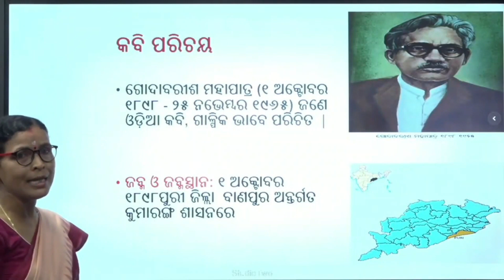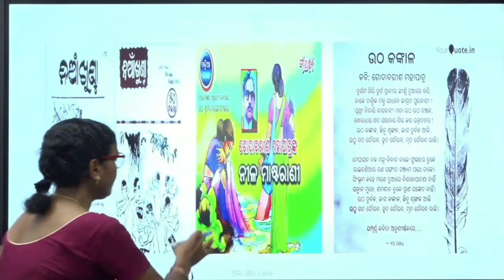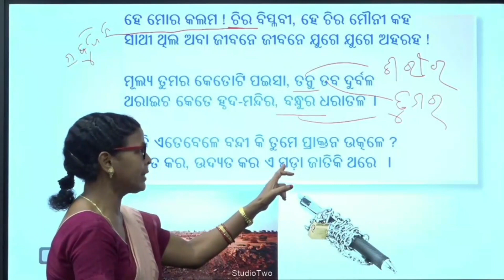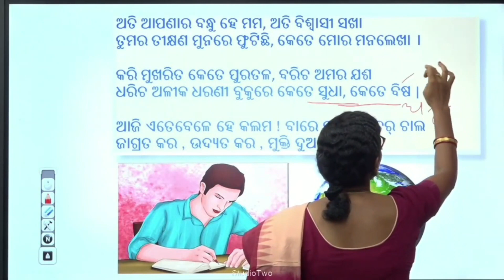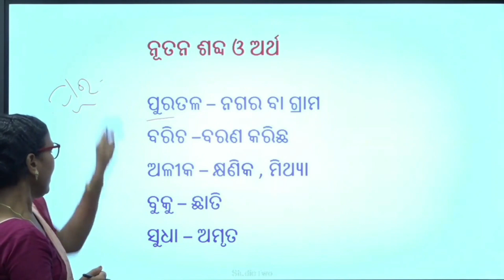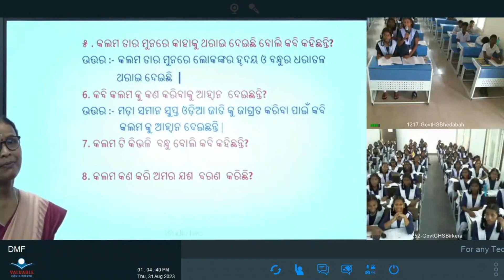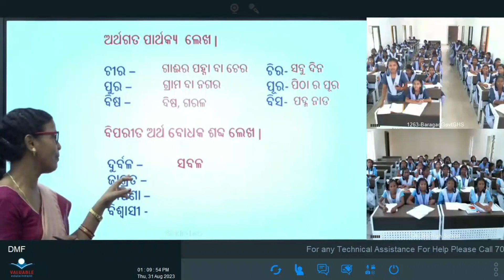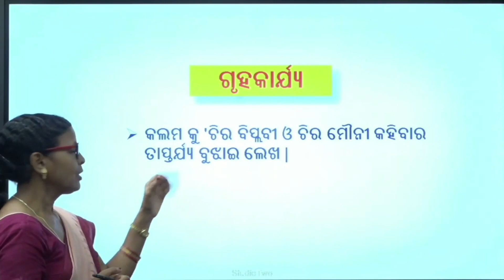Teacher -Kamini Das, Class- Ix ,Sub -Odia ,Topic- ହେ ମୋର କଲମ (ଭାଗ- ୧)